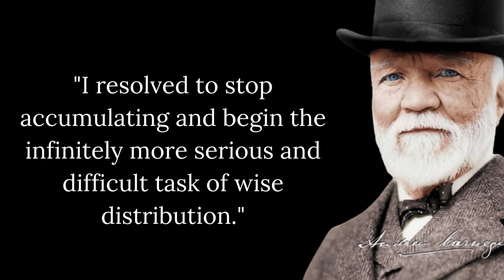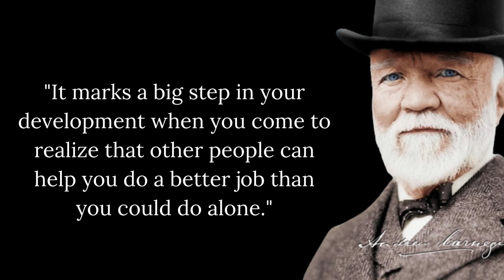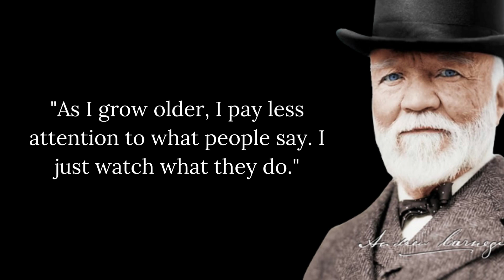$5 Billion Man Andrew Carnegie's Quotes which are better known in youth to not to Regret in Old Age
Andrew Carnegie was a Scottish-American industrialist and philanthropist. Andrew Carnegie led the expansion of the American steel industry in the late 19th century and became one of the richest Americans in history. Andrew Carnegie became a leading philanthropist in the United States and in the British Empire. During the last 18 years of his life, he gave away around $350 million (roughly $5.2 billion in 2020), almost 90 percent of his fortune, to charities, foundations and universities.

These are vivid thoughts and quotes from Andrew Carnegie. The best quotes and aphorisms of Andrew Carnegie that will make you think about many things in life. Life quotes from Andrew Carnegie are definitely worth your time.

We hope you enjoyed Andrew Carnegie's quotes and our video with Andrew Carnegie's quotes in general, a lot of time and effort was invested in it.